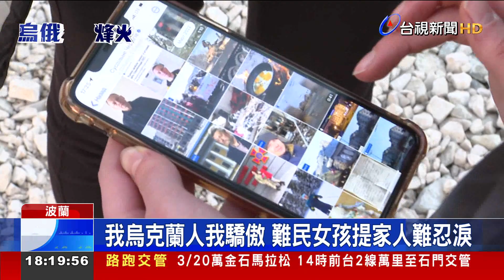台視挺進烏波邊境直擊難民女孩堅忍精神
俄國攻勢沒有減緩跡象，烏克蘭難民人數有增無減。台視新聞團隊獨家前進位在烏波邊境小鎮「洛迪納」的難民收容中心，並且訪問到一位19歲烏克蘭女孩，她在波蘭友人接應下，正準備離開收容中心，獨自前往立陶宛。年紀輕輕，如何面對俄軍無情轟炸？戰爭又為她帶來什麼改變？帶您一起聽聽她的故事。